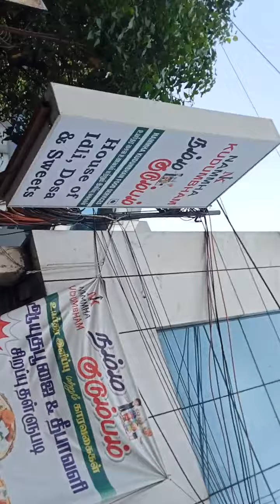new style building construction opp to satyam theatre on 31-10-2022